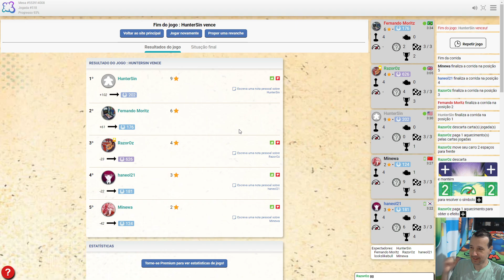Heat Pedal to the Metal - Gameplay Frenético no BGA com RazorOz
Jogando Heat Pedal to the Metal no Board Game Arena.
Excelente partida, com a participação do #1 do ranking, o RazorOz.

Gameplay 4